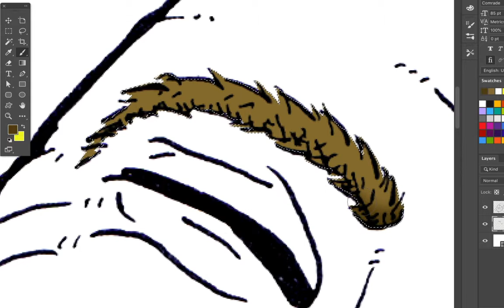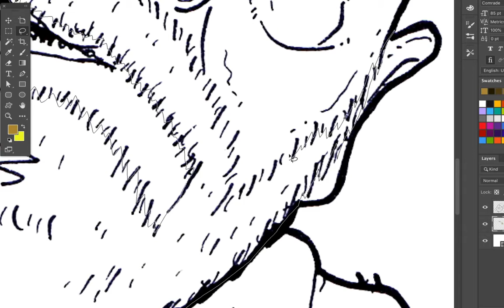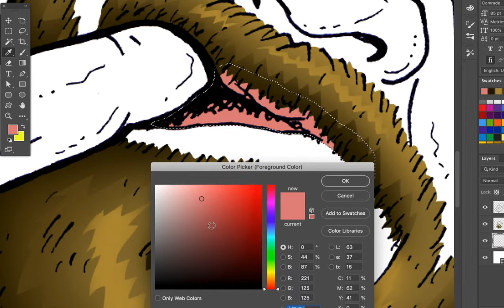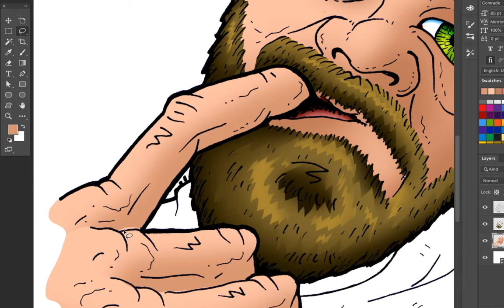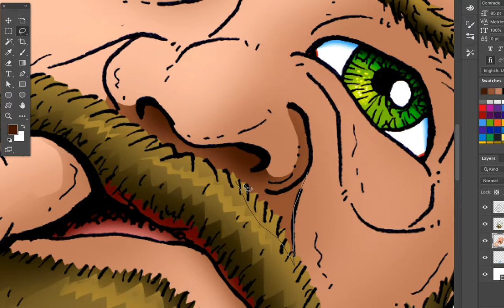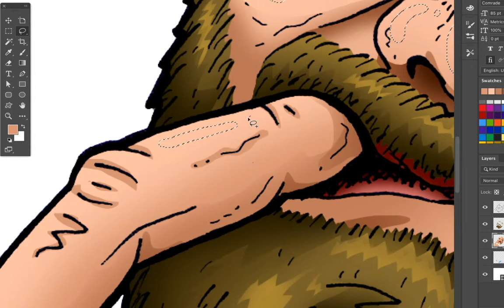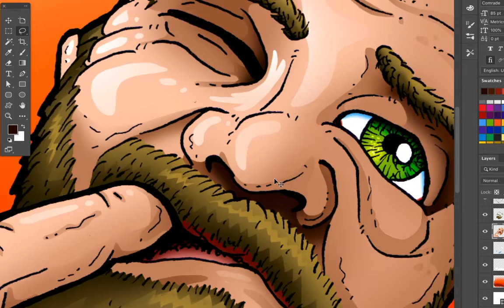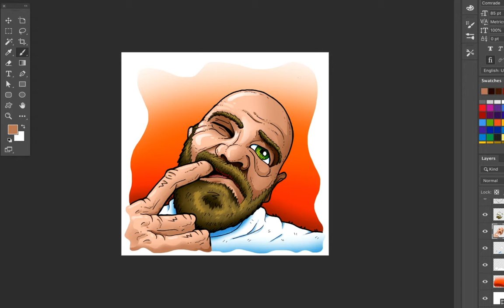Digitally coloring a drawing in Photoshop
This one is a little different. A bit more "realistic" i guess. Sit back, relax and watch me make a picture of me picking my teeth.